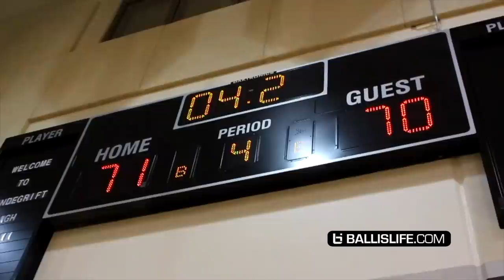"The Refs Robbed Them?" Greg Brown Bounce Doesn't Make Sense!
Greg Brown is known as one of the most disrespectful dunkers in High School Basketball. Here the game went into overtime, and the question is should the buzzer beater have counted?